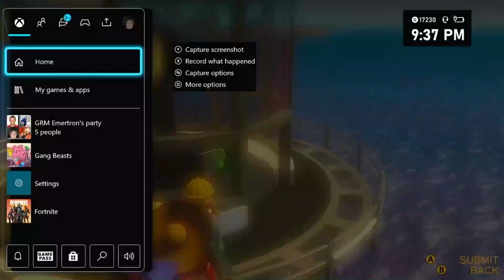GANGBEASTS FUNNY MOMENTS EP 2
Hey thanks for tuning into the video I hope u enjoyed, please make sure to drop a like and comment and let me know if u wanna see more Gangbeast's Content. TwizzRC​​​​ TwizzPaxi​​​​

why u still here?